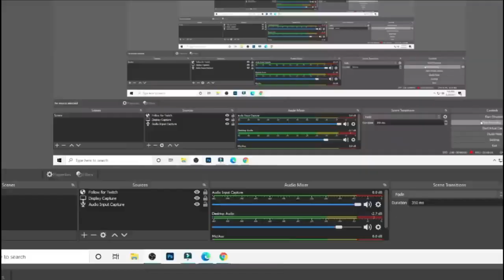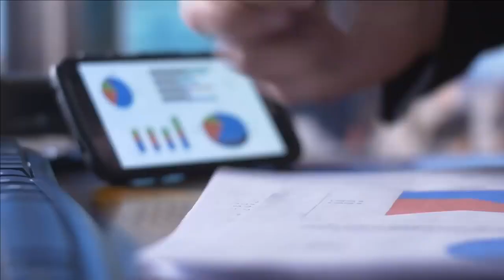IT’S REAL! $1,000 MONTHLY CHECKS! STIMULUS IN 90 DAYS! Fourth Stimulus Check Update - 4th Stimulus